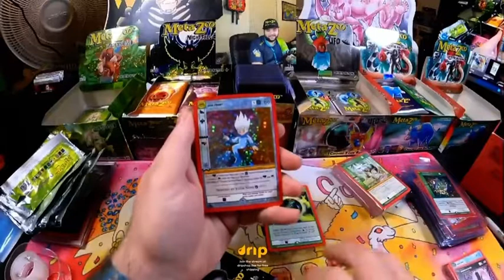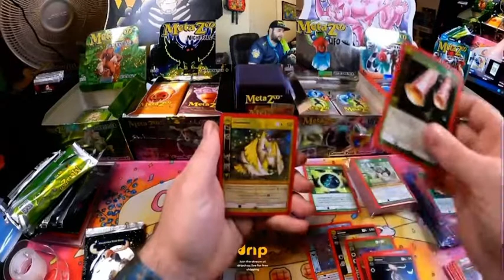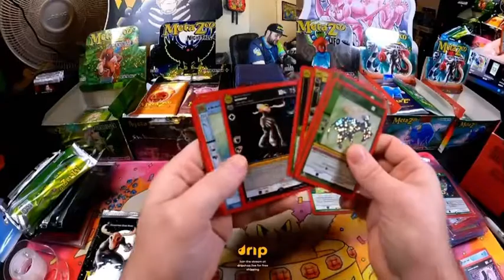Metazoo Nightfall, GOD PACK PULLED!!!